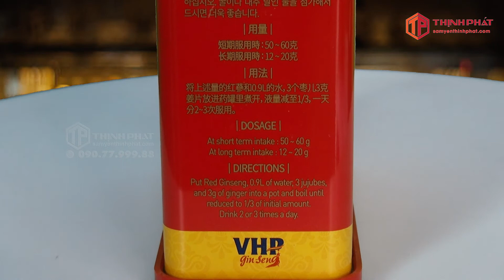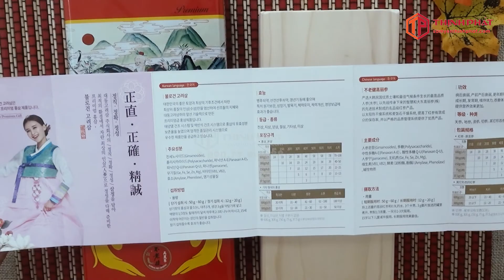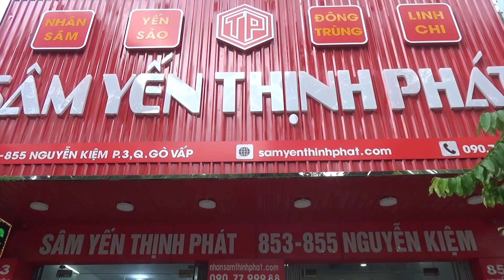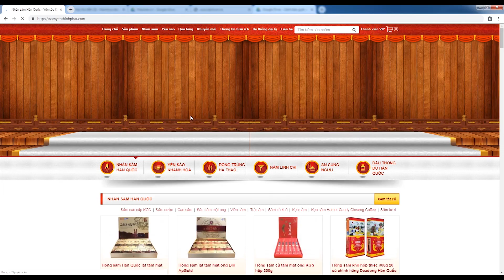Review mở hộp hồng sâm khô hộp thiếc 300g 20 củ chính hãng Daedong Hàn Quốc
👉 Hồng_sâm_củ_khô_Daedong là sản phẩm chăm sóc sức khỏe được nhiều khách hàng tin dùng tại Thịnh Phát.
👉 Với trọng lượng 300g (khoảng 11 - 20 củ) cùng giá thành hợp lý, hồng sâm củ khô Daedong sẽ là món quà biếu ý nghĩa dành tặng gia đình, bạn bè hay cấp trên.
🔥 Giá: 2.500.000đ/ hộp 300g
🔎 MỌI GÓP Ý XIN GỬI VỀ:
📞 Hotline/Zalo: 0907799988